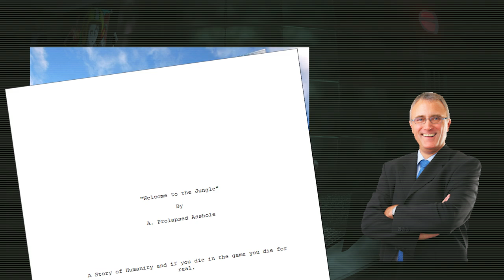Civvie's Trailer Fire 2: Jumanji: Welcome to the Jungle